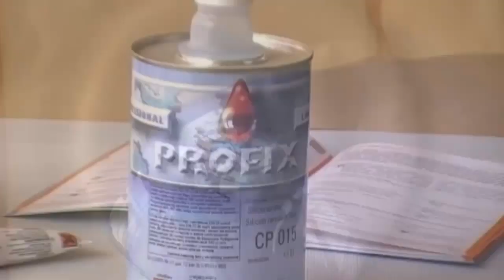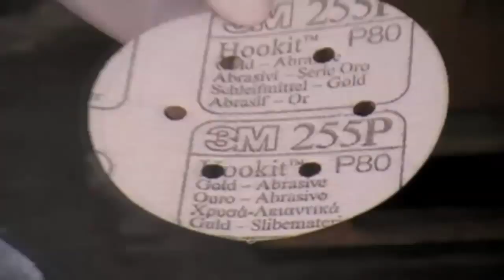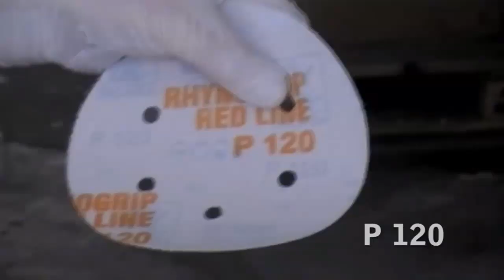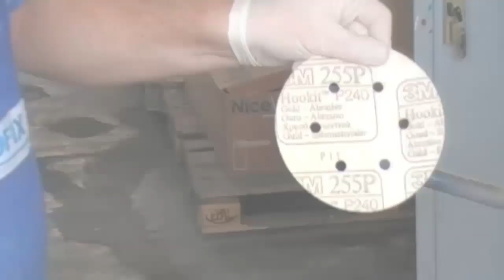szpachla - Car refinishing products paint spray cleaning care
car paint car refinishing products car spray paint car cleaning products car products
We sell Accurately Mixed Car Touch Up Paint and Aerosol Car Spray Paint Cans
We can Colour Match Car Touch Up Paint & Car Spray Paint for Absolutely Any Car , Any Colour
(including metallic & pearls)
Car Paintcode Info NOT Needed...All we need is your Car Registration Number !
car care